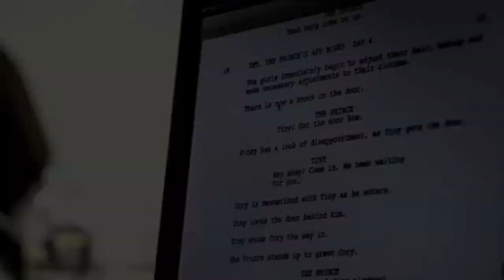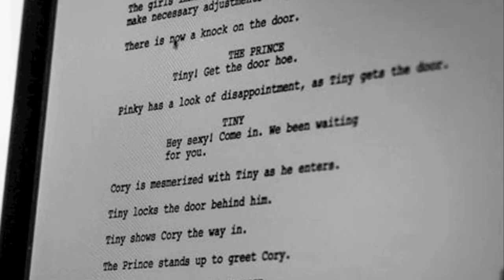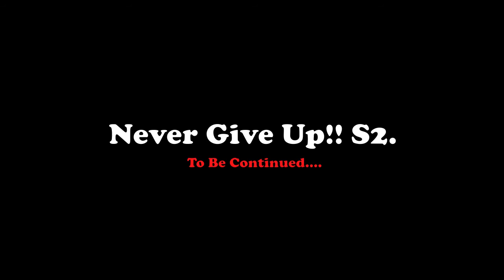Never Give Up s2 Ep 1 (This, That & The 3rd)